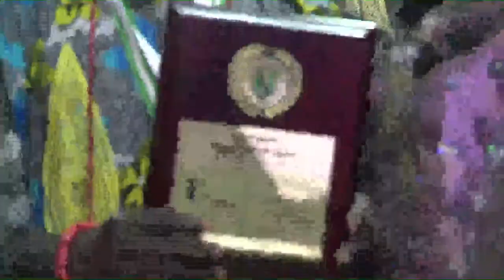CITN Tax TV - Gala Night